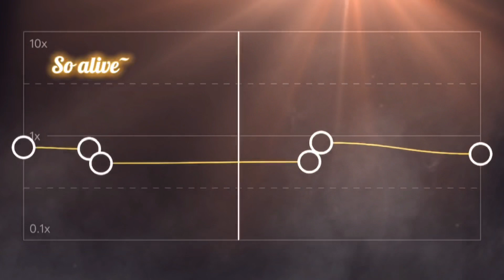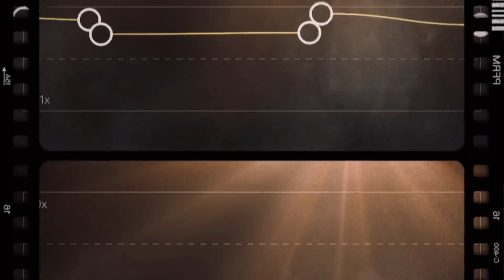Diamonds-Audio Edit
What is featured?:
•Music featured:
{Diamonds-Rihanna}

We Hope you enjoyed the little tour and we will see you on our next video! :)